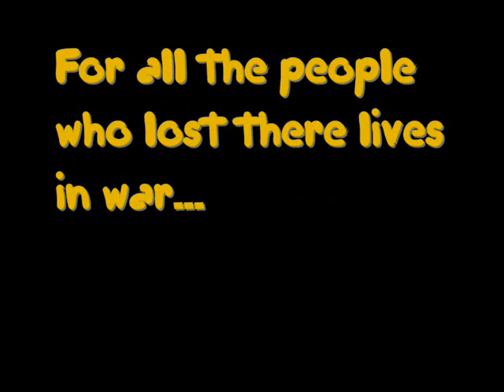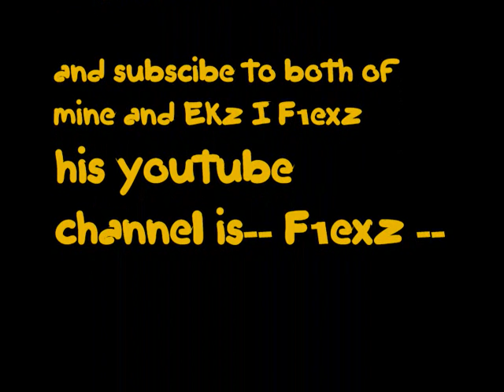call of duty: black ops dualtage